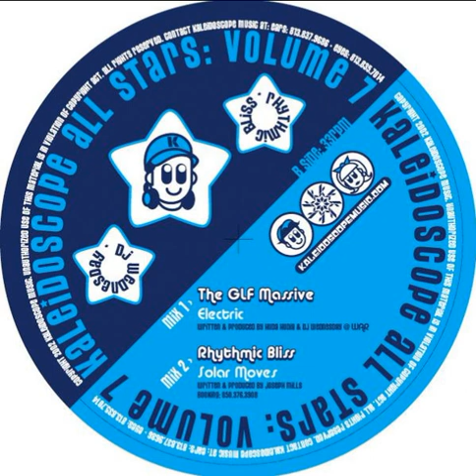Rhythmic Bliss - Solar Moves